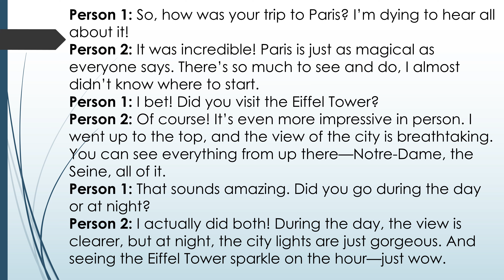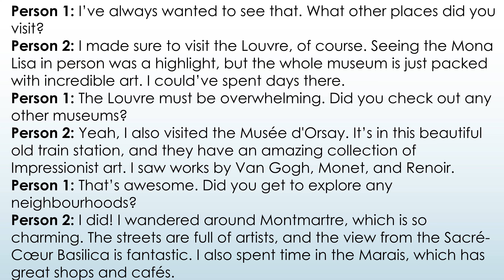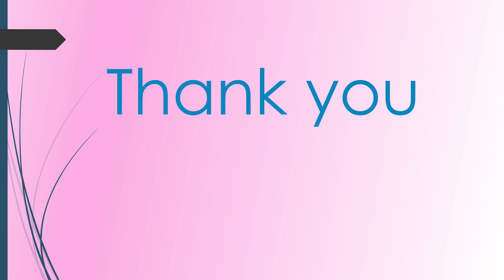Conversation about Paris